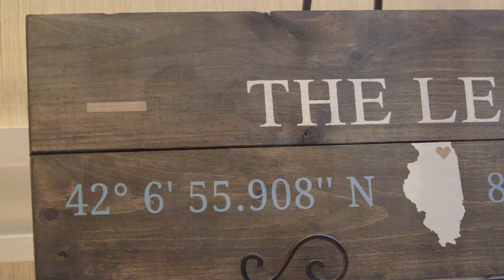Colleen & Tim's Film - Chandler's Weddings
The film for Colleen and Tim's wedding at Chandler's Weddings in Schaumburg, Illinois.

Colleen and Tim's wedding day was without question one of the most emotional we have ever been a part of. We had a large crew on hand to take photos and video (Liz, Ashley, Marcella, Gunnar and Ryan) and as we spent the day driving from one location to the next we did a LOT of laughing and singing hip hop together in Liz's sketchy minivan. In between stops we were continuously in awe of the deep and abiding love that Colleen and Tim have for one another and the powerful connection they have with their families.

At Colleen's parent's home, she joyfully changed into her stunning two-piece Sophia Tolli wedding gown before sweetly seeing her bridesmaids. But when Colleen stepped outside to see her Dad for the first time on her wedding day, we absolutely ALL started crying (and pretty much didn't stop for the rest of the day!) Colleen's connection with her father was powerfully present throughout the day; that evening when she surprised him before their father-daughter dance with a sweet game of catch on the dance-floor at Chandler's Chophouse we were all again overcome with emotion. Colleen has the truest and kindest heart, and Tim loves her profoundly, being part of their wedding was unforgettable.

Before their ceremony at Our Lady of the Wayside in our hometown of Arlington Heights, Colleen and Tim took a quiet moment for a "first touch" in the brides' room. Again there were many tears shed as their excitement and nerves bubbled over and they gripped each other's hands for one last time before walking down the aisle. After their beautiful ceremony, we made a quick stop for a Guiness at Peggy Kinnane's before heading out to do wedding party photos in Rolling Meadows and Schaumburg. When we finally landed at Chandler's we were treated to an awesome party surrounded by the people closest to Colleen and Tim. It was an amazing day that we truly felt honored to be a part of.

Produced by Something Blue.

FLORIST
Wildrose Floral Design Shop

Ashley Tomek and Maria

BRIDAL GOWN DESIGNER
Sophia Tolli

WEDDING BOUTIQUE
Vanessa's Modern Bride

BRIDESMAID DRESSES
Kennedy Blue

WEDDING SHOES
Badgley Mischka and Kate Spade

MENSWEAR
Menswear House

WEDDING CAKE
The Baking Institute

WEDDING RINGS
Bride: Personal Diamond Services - Eva Clausen
Groom: Manly Bands

Wedding Venue
Chandlers Chophouse